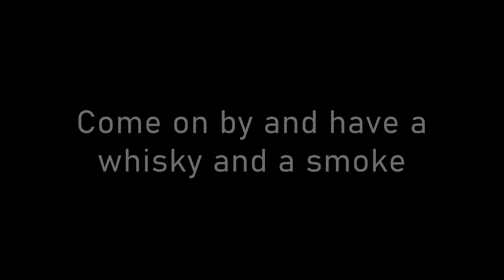War Stories Factory Fight Escape From Tarkov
Fight in the Factory (clip taken from full episode)

Monday-Friday 9AM Pacific